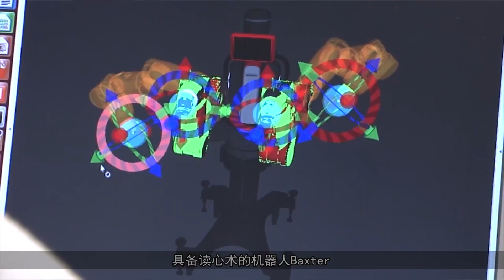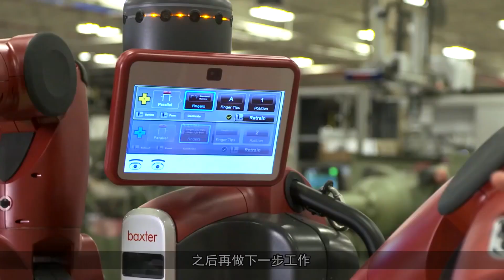会读心术的机器人，能瞬间理解你大脑的想法，想一想就能控制它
现在大部分的机器人都是通过触控或者是声控进行操控，难道就不能一个眼神让它心领会神吗？麻省理工学院的研究人员研制出一款具备读心术的机器人Baxter，眼神都不需要，你脑海里有个想法它都能感应的到。